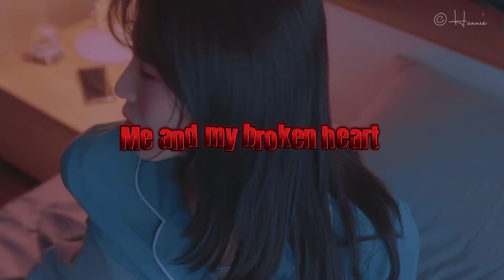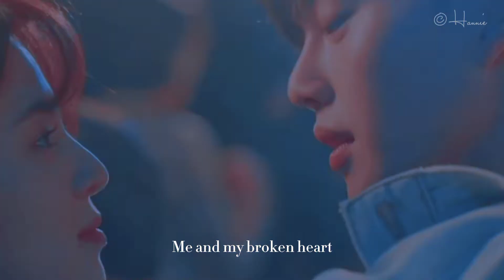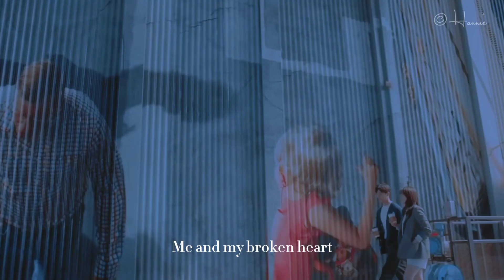Nevertheless fmv - Me and my broken heart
Drama: Nevertheless
canción: Me and my broken heart - Rixton